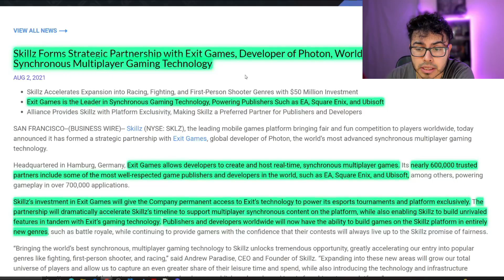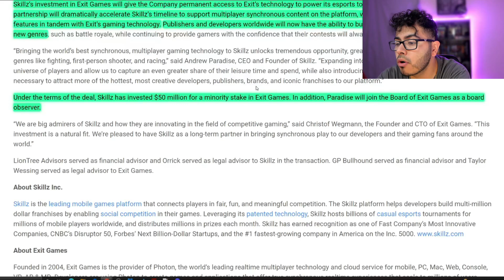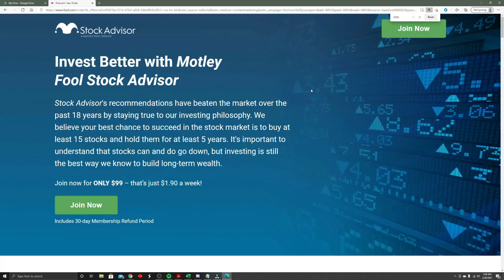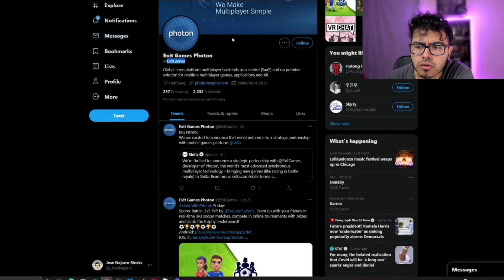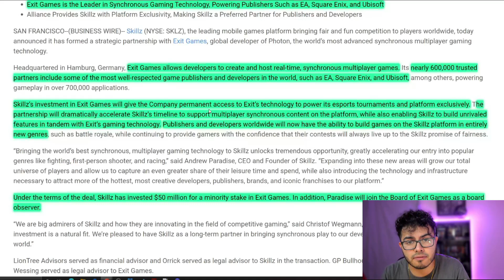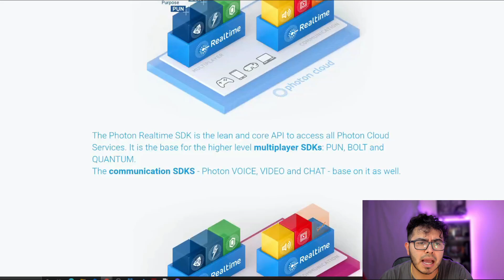Skillz Big News Before Earnings | Growth Stock SKLZ Stock Price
Skillz Big News Before Earnings | Growth Stock SKLZ Stock Price. Jose Najarro takes a look at recent stock news for Skillz Stock. Sklz stock reports earnings tomorrow after the stock market closes. A quick review on Skillz stock news and I share my opinionated stock analysis.

I do have a position in SKLZ

Some of the questions I want to answer What are the best high-growth stocks to buy in August 2021? what growth stocks to buy in August 2021? What Cheap Stocks to buy? What are good top growth stocks to buy?